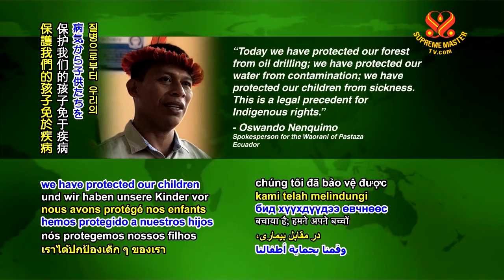0644 NWN 4 Ecuadorian Indigenous tribe’s rights and Land Safeguarded 6m